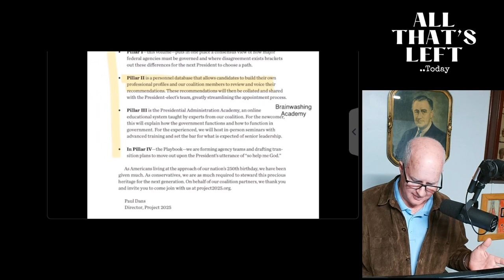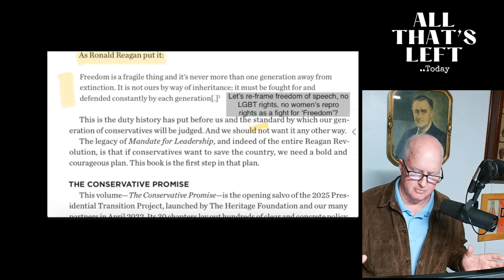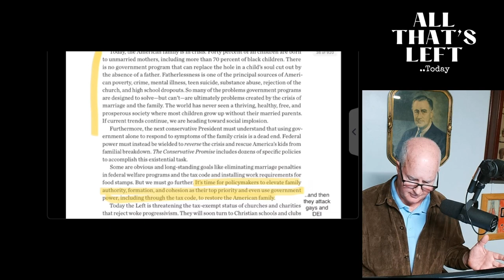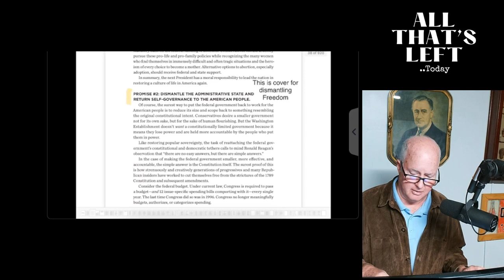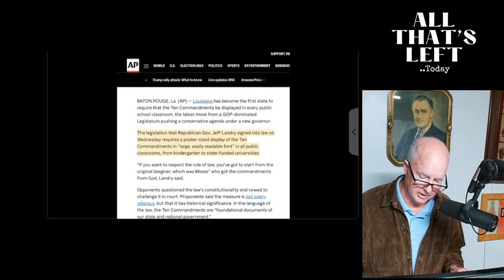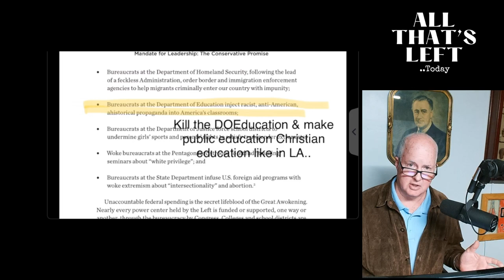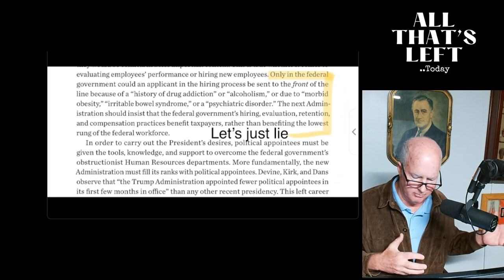Project 2025 Part 2: The sadly ridiculous parts..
Making my way through 'Project 25' or 'Project 2025' depending on how you want to abbreviate the madness, there are some parts that are naturally frightening for a democracy and on how they define 'freedom'.. that has an authoritarian spin to it.. however, there are arts that make you want to just laugh, if it wasn't so serious..